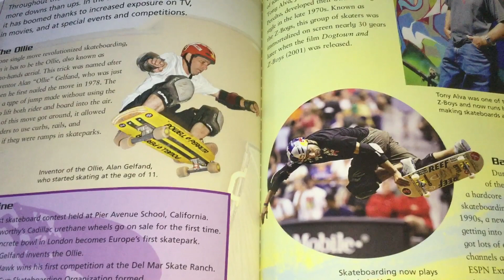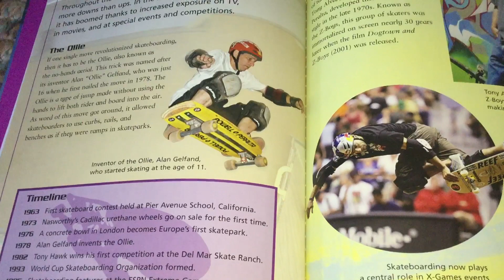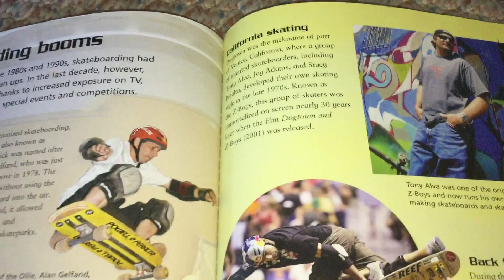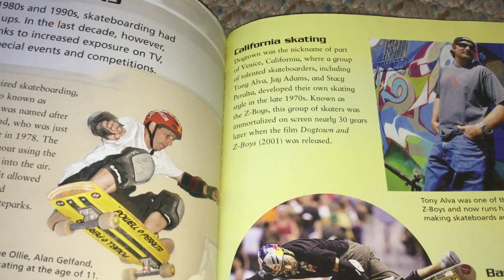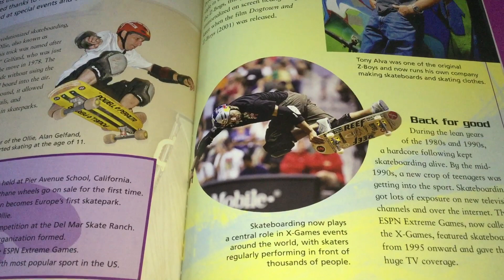Skateboarding - Boarding Booms